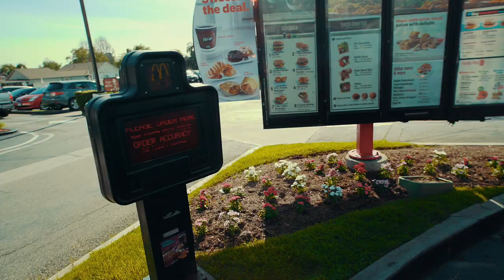EPIC FAST FOOD RAP!!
BECOME PART OF THE FAM & CHECK OUT THE BIG DAWS SHOP

Song Recorded and Mastered by John Gray at Saltmine Studio Oasis